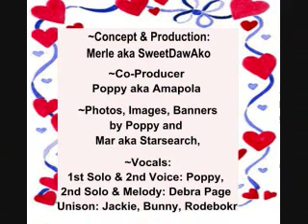POPPY'S ROMANCE CLUB FINAL VIDEO12 9 2013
FOR MY PRC FAMILY FROM POPPY AND ME..THANK YOU